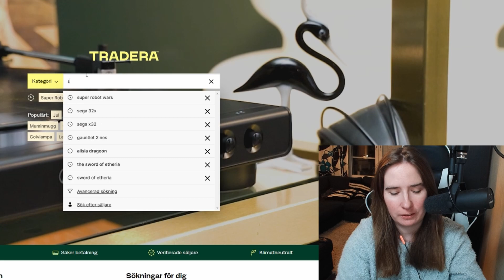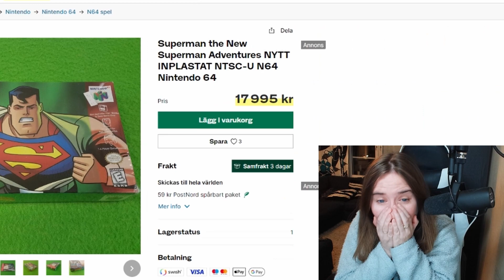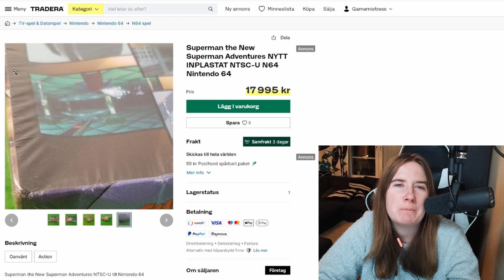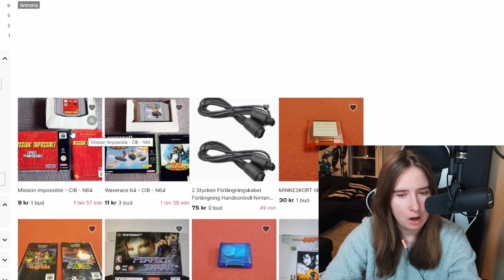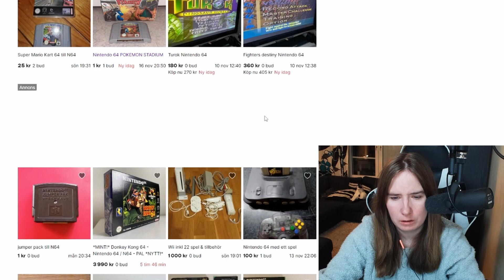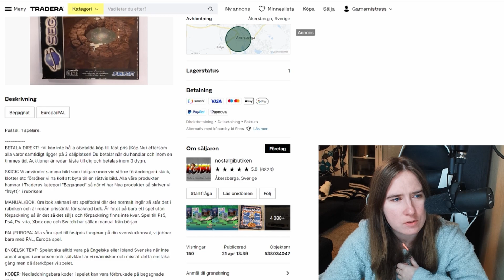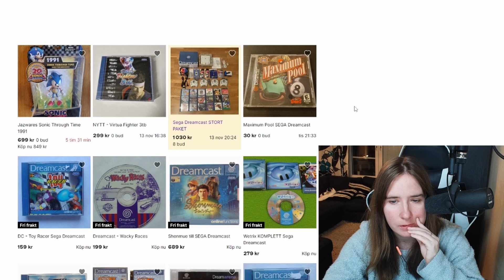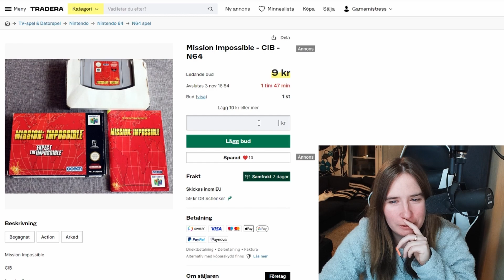Reacting to CRAZY Retro Game Prices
It's time for some retro game shopping but who knew that even common retro games would have crazy price tags on them?
= SOCIALS
Did you like this video? I would love to hear from you! Please take a moment and say 'hi' in the comments below and let me know what you liked about the video.

I am The GameMistress / Theresa, I am a mental health advocate and retro content creator.
You can also find me streaming on Twitch every Monday, Wednesday and Friday from 4pm GMT.
I donate 20% of my total revenue to animal shelters around the world.